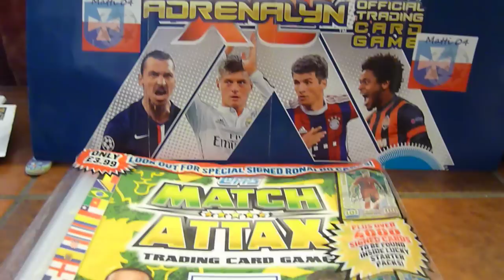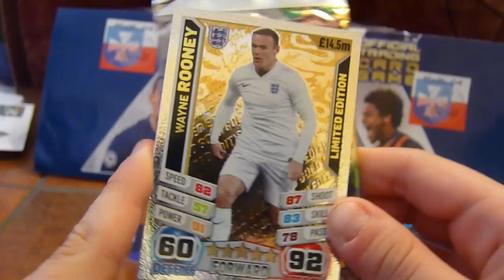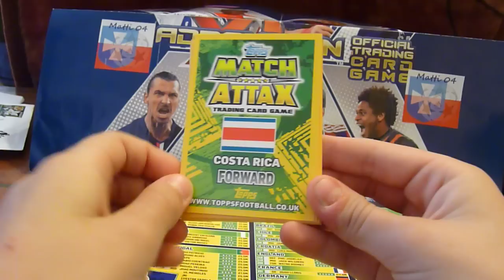Zestaw Starter Pack - World Cup Brazil 2014 - Match Attax - limited edition